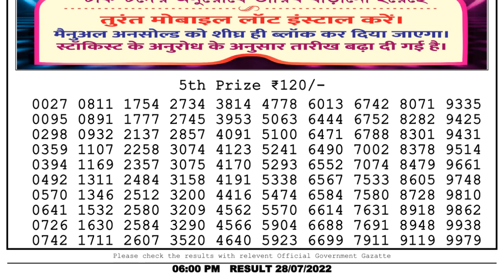🔴Dear Lottery Sambad Live 6pm today 28.07.22 Nagaland State Lottery Result